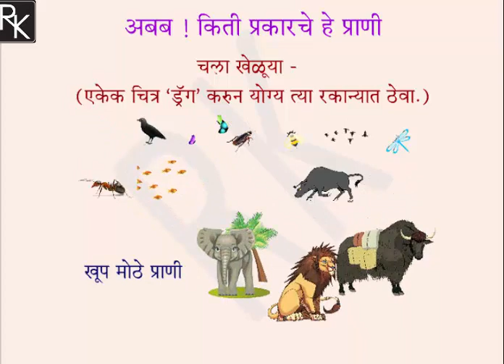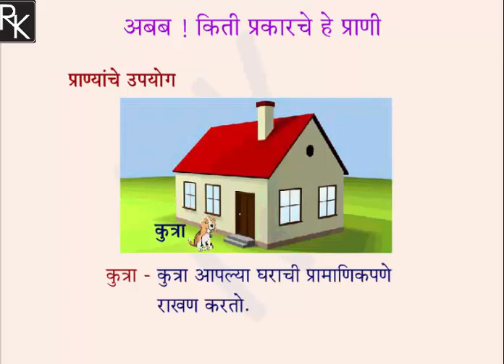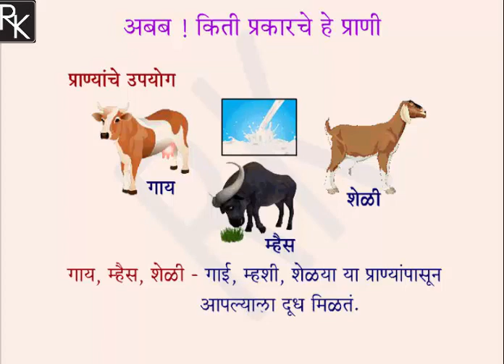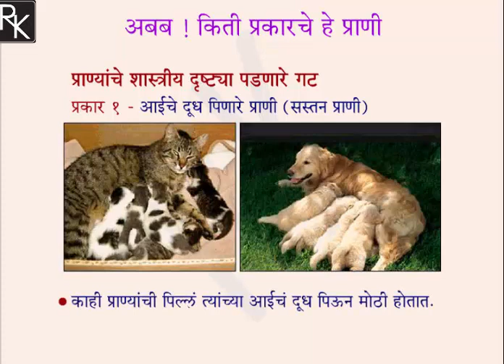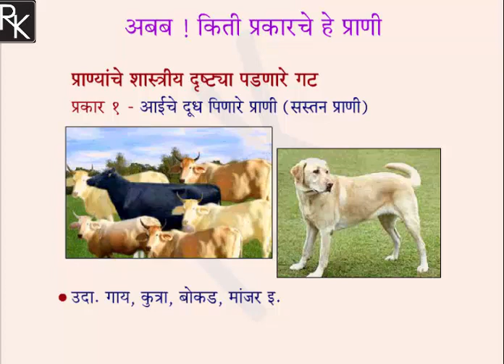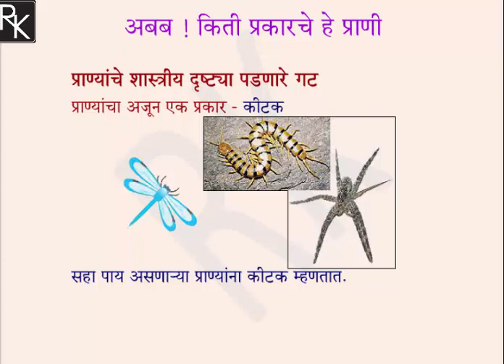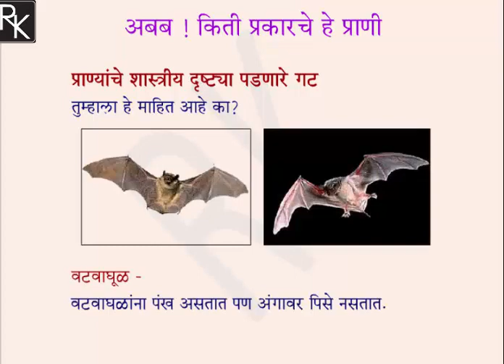अबब ! किती प्रकारचे प्राणी | EVS | परिसर अभ्यास | इयत्ता तिसरी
या पाठामध्ये आपण विविध प्राणी पाहणार आहोत. सस्तन प्राणी म्हणजे काय?
कोणते प्राणी सरपट जातात?
कोणते प्राणी पाण्यात राहता?
कोणत्या प्राण्यांना आकाशात उडता येते?

     अशा प्रकारचे व्हिडीओ आता आपण प्रत्येक वेळी पाहू शकाल. बाजारातून मिळणाऱ्या व्हिडिओ ना हा एक पर्याय आहे. हा व्हिडिओ जितका जास्त पाहू शकाल तसेच यामधून जितक्या सूचना द्याल तितक्या सुधारणा करण्याचा प्रयत्न केला जाईल.इतरांपर्यंत हे व्हिडिओ पोहोचविण्यासाठी हा व्हिडीओ जास्तीत जास्त शेअर करा जेणेकरून आणखी व्हिडीओ बनविण्यास आम्हास प्रेरणा मिळेल. ज्या काही सूचना द्यावयाच्या असतील तर या व्हिडिओ खालील comment box मध्ये द्या.

About: rkcalss is youtube channel, In this channel you will get all the educational , tech, and music related videos